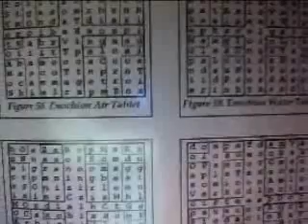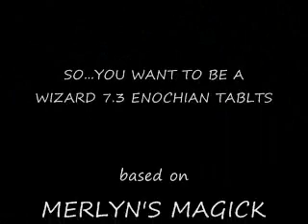Be A Wizard 44 - Enochian Ceremonial Magick Watchtower Tablets [Merlyn's Magick School 7.3]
So..You Want 2 BE A WIZARD??? Part 45
From Mardukite Ministries curtesy of Joshua Free / Merlyn Stone.
Mardukite Merlyn's Magick OnLine School.
Lesson 7.4: The Enochian System: ENOCHIAN EVOCATION RITUAL
from MERLYNS MAGICK by JOSHUA FREE.
"The Wizard's Secret Notebooks" (the republished out of print works of Merlyn Stone)
Mardukite Ceremonial Series.
Based on: "Merlyn's Magick: The Wizard's Secret Notebooks" by Joshua Free.

Wizardry 103 curriculum, the druid's cabala and barddas, tree magick, energies of trees, techniques of the grove, blessing and healing the grove, healing the earth, the secrets of the ogham, tree awakenings, akasha: a new vision of magick, mind over matter: what is it?, enchantments and glmaours, the runes of life, coming into power, the hermetic foundation of all life, the book of khemet (egyptian book of the dead), secrets of invisibility (enochian rite), the kybalian: hermetic teachings, a universal school of wizardry, conscious power, in the shadow of pioneers, final lesson: The wizard within.

Recommended Course supplements:
   MERLYNS MAGICK: THE WIZARDS SECRET NOTEBOOKS BY JOSHUA FREE (available anywhere online) is the primary outline for the lessons in progressive order.
   ARCANUM: THE COMPLETE PRACTICAL GUIDE TO THE METAPHYSICAL UNIVERSE BY JOSHUA FREE (available for a limited time in hardcover by arrangement from mardukite.com or as an e-book from QuintessentialPublications.com) is the all-encompassing 300,000 word 250+ diagram book of books that every student should have at their dispossal. Not only does it serve to supplement this Wizardry 101 Course but will guide the student into much deeper and more advanced facets of the OMNIVERSE.
Arcanum is unparalleled in the literary world and is an essential complete self-guiding curriculum into all things arcane and esoteric. Easy to read. Easy to learn. Easy to use.